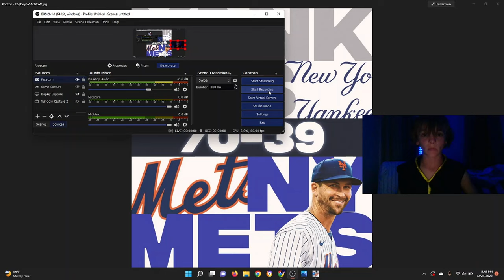finest card art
We llok at the finest card ar